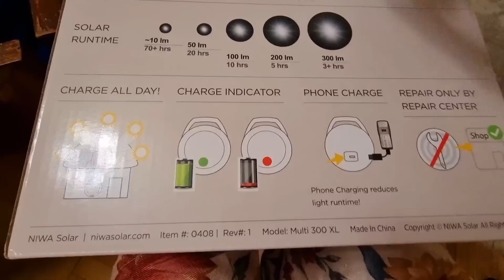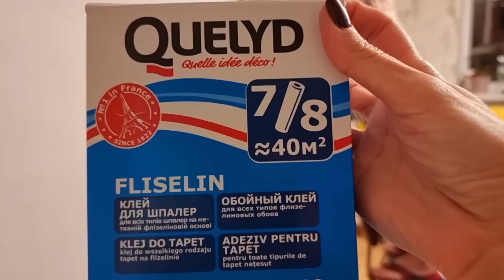Я из Донбасса(Торецк)Киев 02.-03.10.23 Поклейка обоев🤪/Преступление дня 😲/Торецк-громко💥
🤩Привет всем! Меня зовут Юля. Моего мужа зовут Алексей. У нас замечательная дочь София. Любим животных (с нами живут 6 котов -Денис , Лелик, Кекс , Алиса,  Мерси, Макс и собака- Фиксик , рыбки. На нашем канале вы увидите интересные, обучающие, отдыхающие и жизненные видео.